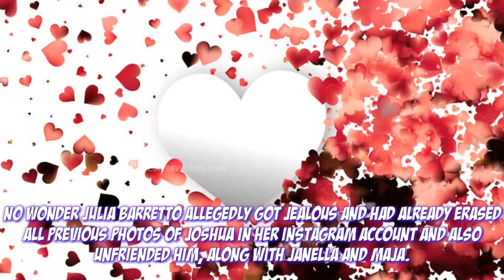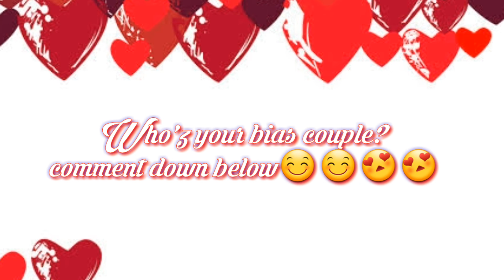Top 5 best loveteam and couple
1. Kathniel
2.Lizquen
3.loinnie
4.joshnella ( loveteam)
5.kimzi